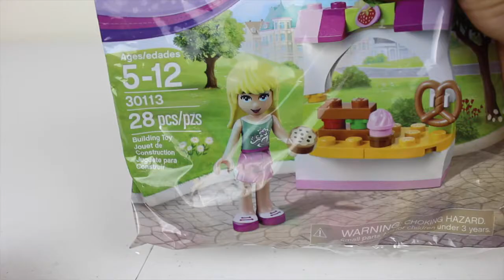Lego Friends Pretzel and Cupcakes Stand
In this video I open, review and play with the Lego Friends Pretzel Cupcakes Stand.

This Lego Friends comes with 28 pieces.

According to Wiki:  Lego Friends, Lego Friends of Heartlake City, and sometimes just Friends of Heartlake City is a product range of the Lego construction toy designed to appeal primarily to girls. Introduced in 2012, the theme includes unique "mini-doll" figures, which are about the same size as the traditional minifigures but are more detailed and realistic. The sets include pieces in pink and purple color schemes and depict scenes from suburban life set in the fictional town of Heartlake City.

LEGOS are  also call: Bloks Games, Blocs de jeu, Blocks Spiel, Blocchi del gioco, Blocos jogo, Bloques de Construccion, First Builders, παιχνίδι μπλοκ, Блок игра, jeux de blocs, jogos de blocos, bausteine, bouwstenen, building blocks, bloques de construcción, δομικά στοιχεία, blocos de construção, juguetes de construcción, giochi di costruzione, brinquedos de construção, Konstruktionsspielzeug, ブロック おもちゃ, メガブロック, jogo de blocos.

Building Toys is a toy channel where we unbox and review toys for all ages from Babies to Toddlers and Preschool children.